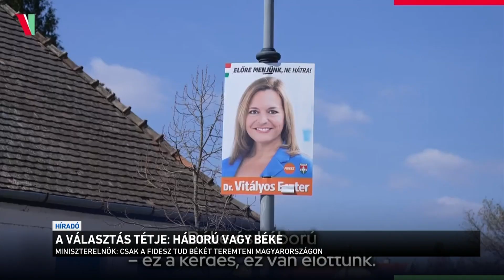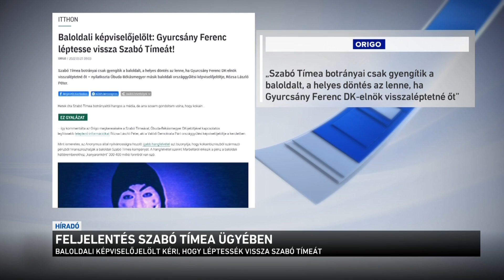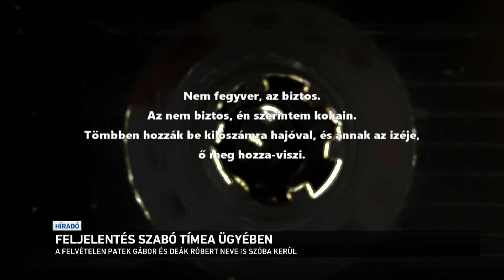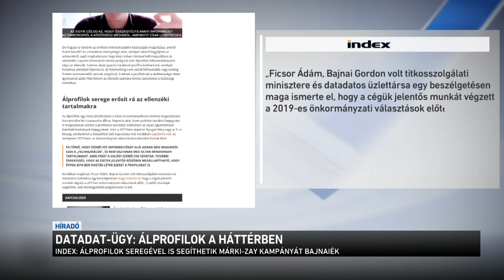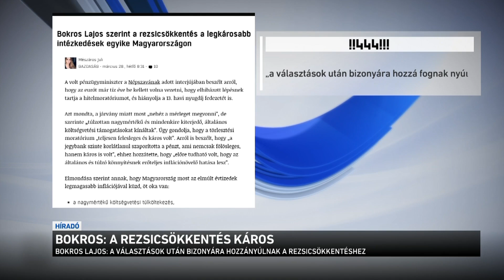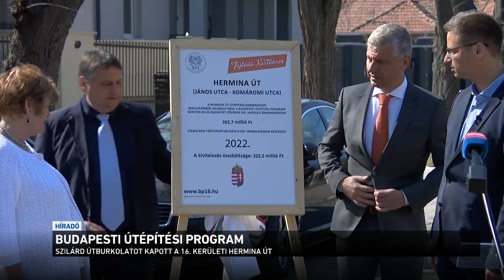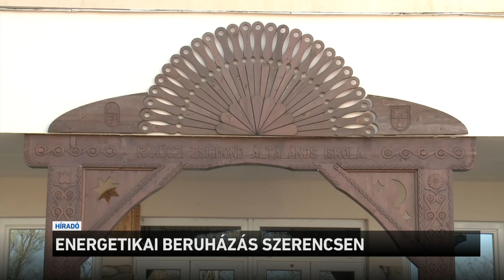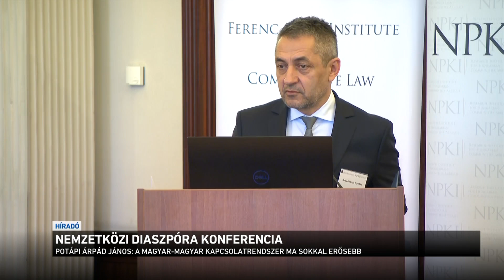Híradó 2022.03.28. 12:00